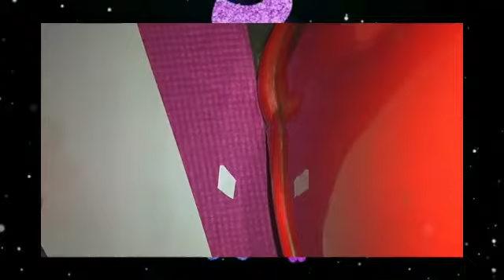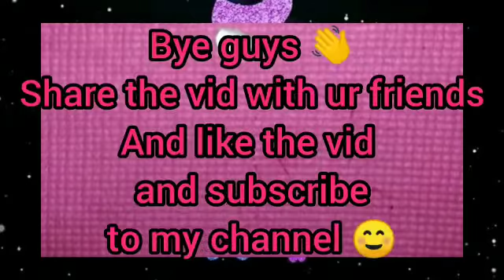How to make a wall hang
hi guys this my 3rd vid so share it with ur friends and family
Indian kids crafts